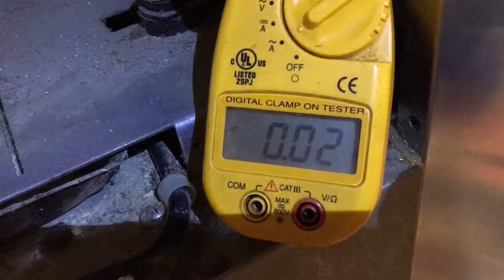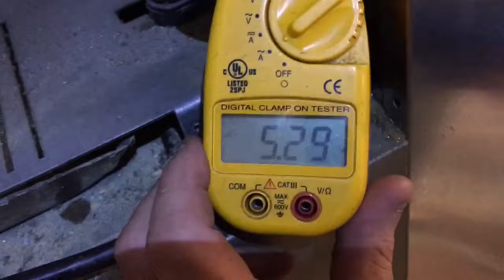Why Does the Restaurant smell like Burning Electrical Fire ? 🔥